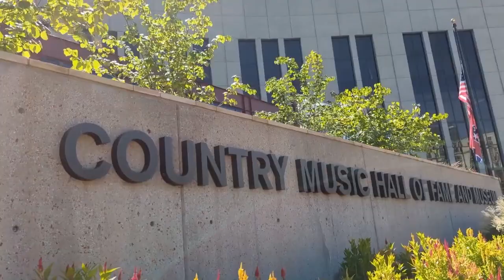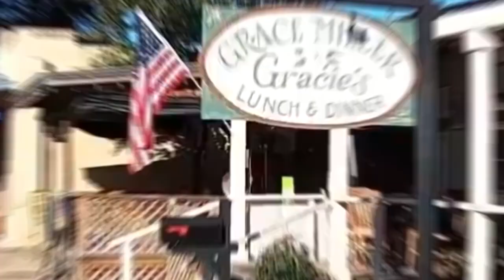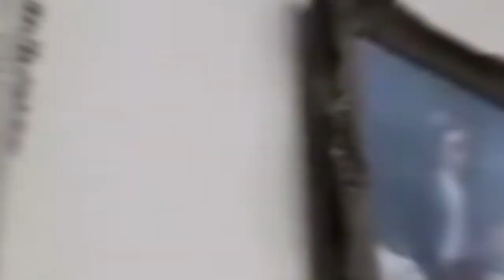Top 15 Best Family Travel Destinations in 2024 | family familytravel #2024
"Embark on a captivating journey with our Travel with Nature YouTube channel, where every video is a visual symphony of breathtaking landscapes, serene environments, and the raw beauty of the natural world. Immerse yourself in the wonders of our planet as we explore diverse ecosystems, from lush rainforests to expansive deserts, majestic mountains to pristine beaches.

Our channel is a celebration of wanderlust and a homage to the awe-inspiring creations of Mother Nature. Join us as we venture off the beaten path to discover hidden gems, share travel tips, and connect with the essence of each destination. Whether you're a seasoned explorer or an armchair traveler, our high-quality videos transport you to distant realms, allowing you to experience the magic of nature from the comfort of your screen.

Indulge your senses in the soothing sounds of rustling leaves, babbling brooks, and the gentle whispers of the wind. Let the vibrant colors of sunsets and sunrises paint your imagination, and feel the pulse of the Earth through our lens. Our channel is more than just travel; it's an invitation to reconnect with the world around us, fostering a deep appreciation for the wonders that exist beyond our daily routines.

Escape the ordinary, embrace the extraordinary, and let the beauty of nature inspire your next adventure. Get ready to embark on a visual odyssey where every frame is a testament to the magnificence of our planet."